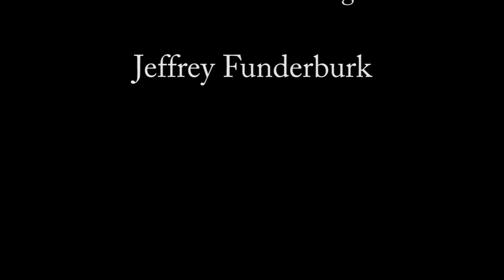Origins_pt_02.mp4